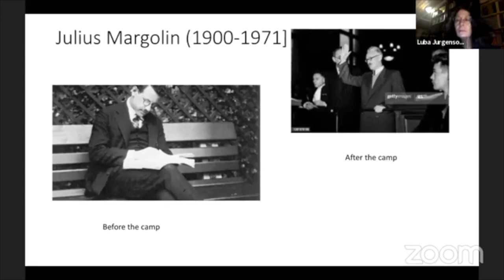Russian Jews in the Turmoil of History: Three Ages of Stalinism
Professor Luba Jurgenson, a leading French cultural historian of Stalinism and the Gulag, presents a reflection on the destinies of Jews during Stalinist terror. In examining Jewish life during three eras of Stalinism, Jurgenson will read Soviet and Jewish history through the lenses of three prominent writers: the memoirist and chronicler of the Great Terror Evgenia Ginzburg (1904–1977), the political philosopher, Zionist activist, and memoirist Julius (Yuly) Margolin (1900–1971), and the great Yiddish poet and playwright Peretz Markish (1895–1952). All three were victims of Stalinist repression at key moments in Soviet history: the Great Terror, the beginning of the WWII, and the postwar antisemitic campaign. By tracing the turbulent and tragic paths of these writers, Jurgenson's lecture will analyze Jewish survival and death in the USSR and investigate Stalinist attitudes and policies toward the Jewish population.

EVENT SPEAKER
Juba Jurgenson, Professor, Department of Slavic Studies, Université Paris-Sorbonne

MODERATOR
Maxim D. Shrayer, Director of the Project on Russian and Eurasian Jewry at the Davis Center / Professor of Russian, English, and Jewish Studies, Boston College

Cosponsored by the Davis Center for Russian and Eurasian Studies and the Center for Jewish Studies at Harvard University. The Project on Russian and Eurasian Jewry has been made possible with the generous support of Genesis Philanthropy Group.